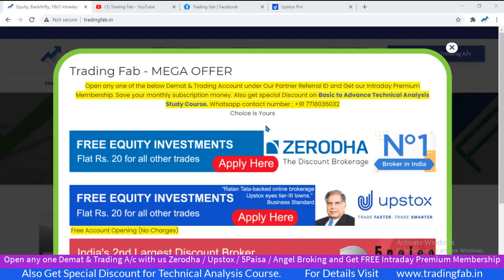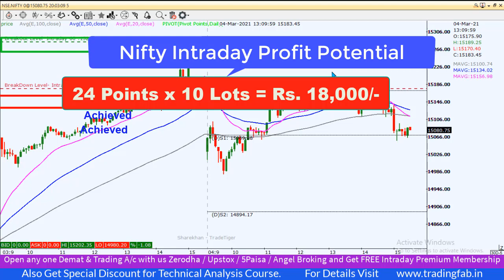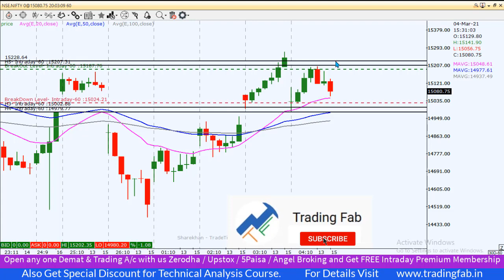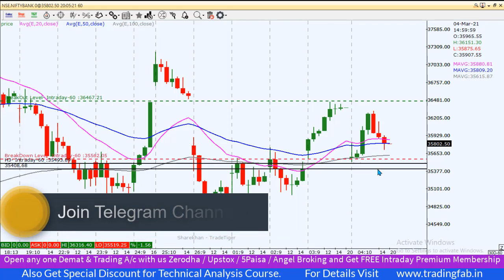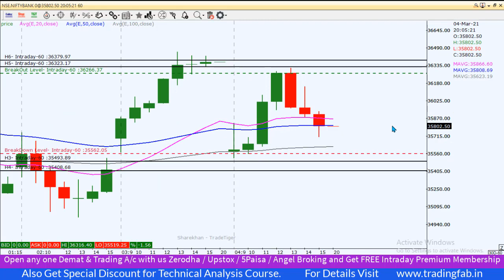Nifty & Banknifty Intraday Trading Levels 05 03 21 | Last Intraday Profit Potential Rs18,000